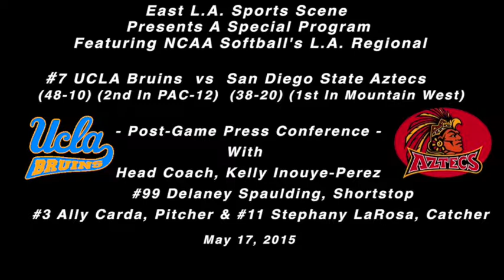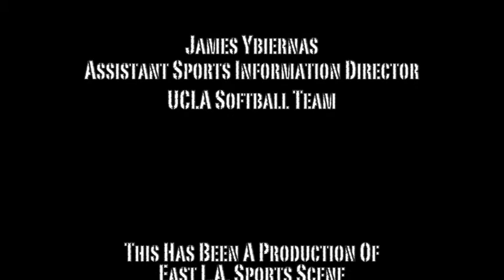Bruins Win L.A. Regional – Shut Out San Diego St.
This posting features a Deluxe Game Day  photo gallery as captured through the keen eyes and camera lens of our digital photographer, Erik Sarni,  plus a 10  minute "post-game"   interview session with Head Coach, Kelly Inouye-Perez, and designated players, Stephany LaRosa, Delaney Spaulding, and Ally Carda. To follow the Bruins during the Super Regional tournament,